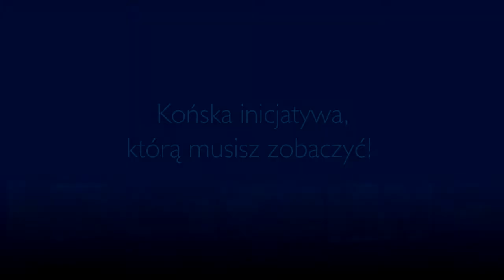Cavaliada 2012 - spot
Pawilon Polskiej Hodowli